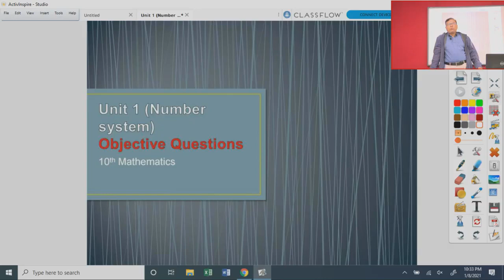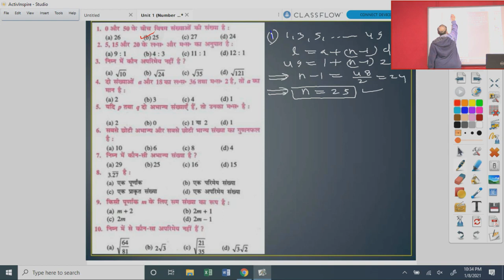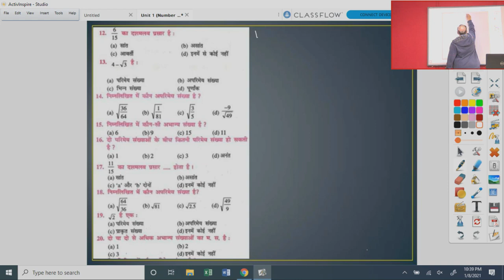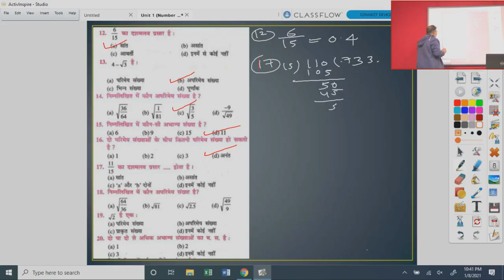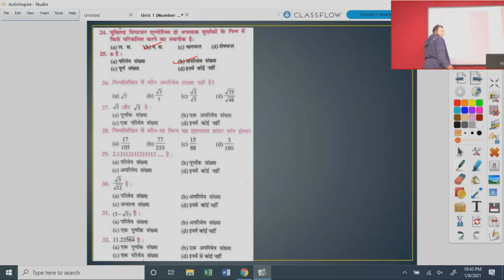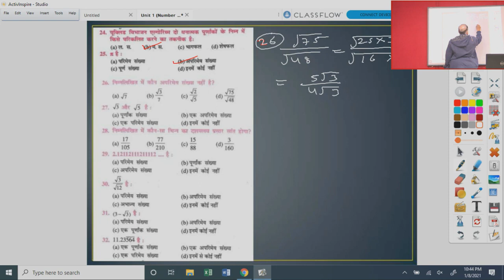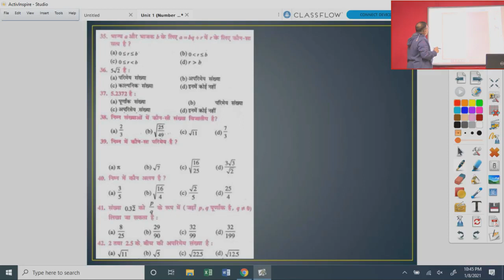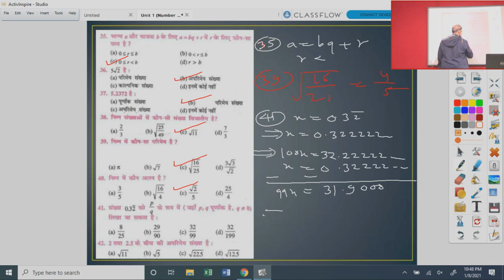कक्षा 10 गणित Unit 1 Number System Important Objective Type Questions